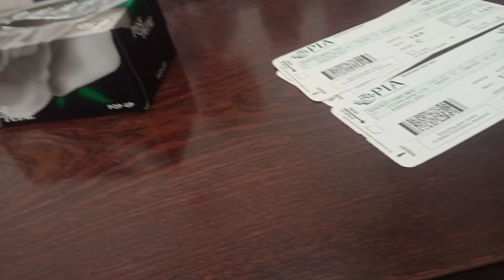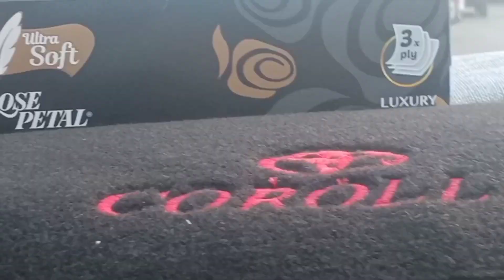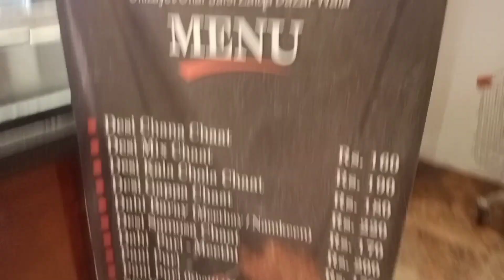Want to see her expression|Surprise